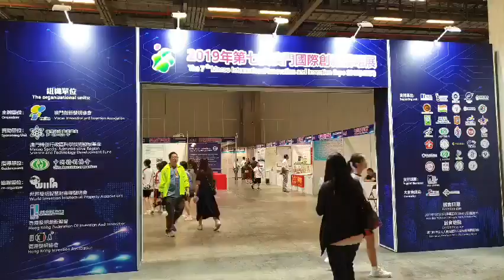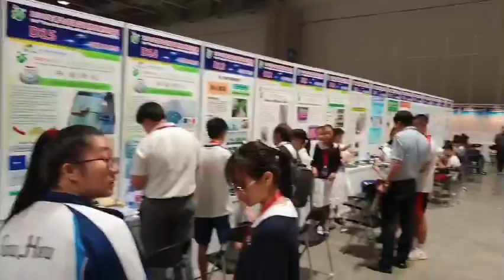2019 마카오국제발명전 이모저모